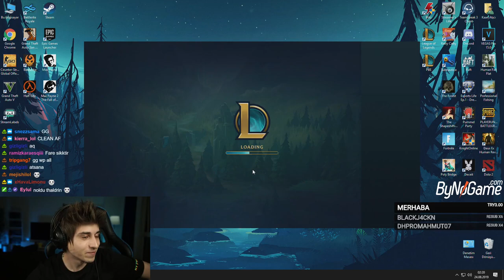TEMA VAKFI ÖZEL BAĞIŞ ETKİNLİĞİ | ELWİND VS THALDRİN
Selam ben Elwind , her hafta olduğu gibi bu cuma günkü özel yayınımızda TEMA VAKFI için oynadık! Sadece kazanan takım değil her iki takımda tema vakfı için bağış yapacak.